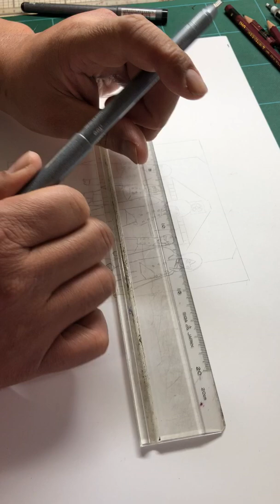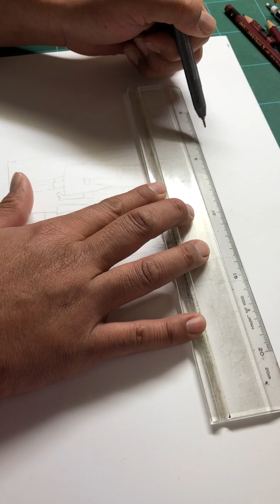【新年】あけましておめでとうござます【２０１９】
今年一年が皆様にとって幸多き一年となりますように

　　　　　　　　　　　　　　　　　　　　マースケ